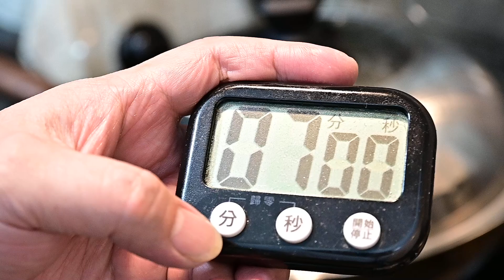溫故知新系列(多國語言CC字幕/Multi-Lingual)——蒜茸開邊蒸蝦/Garlic Steamed Shrimp/にんにく蒸しエビ/กุ้งนึ่งกระเทียม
本影片是多國語言重製版本，希望藉著多國語言字幕，讓世界更多人認識香港美食。
This video is a multi-language remake. We hope that with multi-language subtitles, more people around the world will know about Hong Kong cuisine.
วิดีโอนี้เป็นการรีเมคหลายภาษา เราหวังว่าคำบรรยายหลายภาษาจะทำให้ผู้คนทั่วโลกรู้จักอาหารฮ่องกงมากขึ้น
このビデオは多言語のリメイクです。多言語の字幕で、世界中のより多くの人々が香港料理について知ってくれることを願っています。
이번 영상은 다국어 리메이크 영상으로, 다국어 자막으로 더 많은 사람들이 홍콩 요리를 알게 되길 바랍니다.
यह वीडियो एक बहु-भाषा रीमेक है। हम आशा करते हैं कि बहु-भाषा उपशीर्षक के साथ, दुनिया भर में अधिक लोग हांगकांग के व्यंजनों के बारे में जानेंगे।
Ang video na ito ay isang multi-language remake. Umaasa kami na sa maraming mga subtitle na wika, mas maraming tao sa buong mundo ang makakaalam tungkol sa Hong Kong cuisine.
Video ini adalah remake multi-bahasa.Kami berharap dengan subtitle multi-bahasa, lebih banyak orang di seluruh dunia akan tahu tentang masakan Hong Kong.